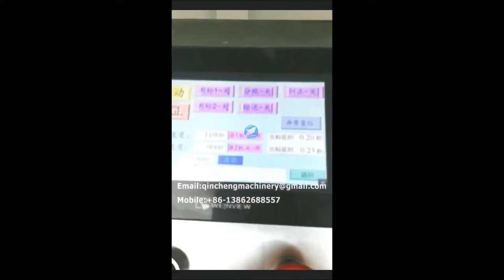automatic round bottle adhesive labeling machine 2 side adhesive labeller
Rond BuGanJiao bouteille de démarcation seront affichées sur le site web/둥 근 병 스티커 부착기./1本のプレートをつけます。/Runde Flasche Aufkleber Etikettiermaschine/Круг бутылка BuGanJiao торчать марка машина/Círculo garrafas autocolante, mark/Ronda de BuGanJiao adherirse marcando la máquina
1.Major characteristics:
This type of machine is suited for any round or cylinder bottles labeling. It has PLC control program. It is characterized by easy operating, super touch screen, easy reading ,and good looking . The total machine is made of stainless steel and aluminum alloy, rustless, meet with GMP standard.

2.Technical parameter:
1.Power supply :AC2200v ;50HZ
2. Power :1.2kw
3.Labeling speed :0-26m/minute
4.Inside diameter of the paper roll :Φ 75mm
5. Maximum outside diameter of the paper roll :Φ350mm
6. Standard height of the labels :below 140mm
7. Maximum height of the labels :200mm
8. Weight :180kg
9. External Dimension (L*W*H):2000mm*1000mm*1420mm